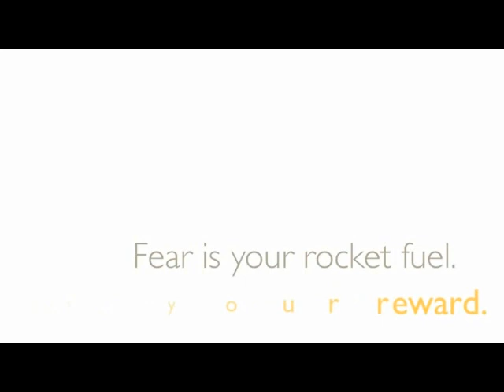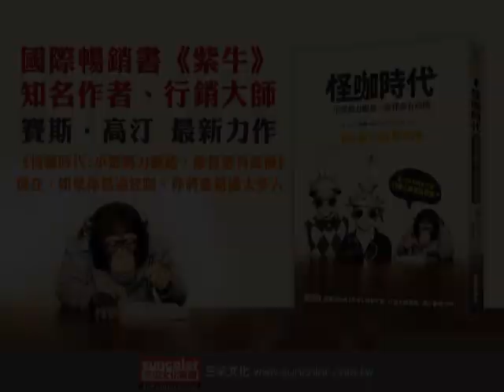怪咖時代:小眾勢力崛起，愈怪愈有商機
國際暢銷書《紫牛》知名作者、行銷大師賽斯‧高汀最新力作！
當大眾不再是多數，行銷人該何去何從？
擁抱怪咖讓你不被市場淘汰！

大眾遠去，怪咖報到。
現在，如果你錯過怪咖，你將會錯過太多人。

賽斯‧高汀被譽為當今觀察力最敏銳、直觀最強的行銷人，這本新作即是他對「大眾時代已終結」的宣言。他觀察到，無數個由怪咖所組成的部落勢力日益壯大，市場只會愈來愈分化，世界只會變得愈來愈奇特。

【國內推薦】 (以姓名筆劃排序)
lyhcode　「玩物尚誌」部落格
Mr. Jamie (林之晨)
appWorks之初創投合夥人
于文強　資深網路人
許景泰　達摩媒體股份有限公司營運長
趙政岷　時報周刊副社長兼總編輯
盧希鵬　台灣科技大學管理學院院長
謝馨慧　奧美公關行銷公關事業部董事總經理
羅文坤　中國文化大學廣告學系主任